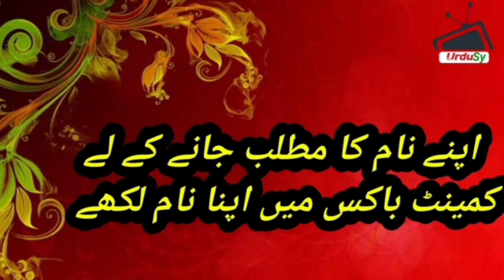Kibria Name Meaning In Urdu Boy Name کبریا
Kibria Name Meaning In Urdu Boy Name کبریا Kibria is a Muslim Boy Name, it has multiple Islamic meaning, the best Kibria name meaning is Grandeur, and in Urdu it means بزرگ.

Kibria Name Meaning In Urdu (Boy Name کبریا) | Kibria naam ka matlab kya hai | Kibria naam ke mayne |Urdusy Kibria کبریا Meaning of Muslim Boys Name Kibria - Islamic Baby Boy Name Kibria Meaning in Islam.

Kibria کبریا Name Meaning In Urdu Boys Name(Luckynumber,colour,stone)Muslim Islamic Kids/Baby Names (Boys and Girls) with Urdu Meaning, Popular and Famous Names

Urdu names and meanings, Urdu name dictionary of Kibria کبریا , and other Boy names. Urdu names meaning dictionary for Muslim boys, and Muslim girls, Urdu baby name like Kibria کبریا and others. A complete Urdu names dictionary, a complete Arabic and Islamic name encyclopedia for new born babies. Kibria کبریا Urdu names English meaning. Check Kibria کبریا name English and Urdu spelling.

Kibria کبریا name ka matlab/Meaning kya hai

       👇Topics Cover👇
What is the meaning of name Kibria?
What is the lucky number of Kibria?
What is the meaning of Kibria in Urdu?
What is the meaning of name Kibria in Urdu?
What does Kibria name mean?
What is the religion of the name Kibria?
What is the origin of Kibria name?
Kibria name meaning in urdu?
Kibria name meaning?
Kibria name meaning bangla?
Kibria name meaning in islam?
Kibria name meaning in arabic?
Kibria name meaning in english?
Kibria name meaning in malayalam?
Kibria naam ka matlab?
Kibria naam ka matlab kya hai?
Kibria naam ka meaning?